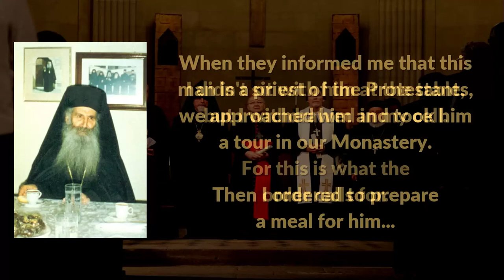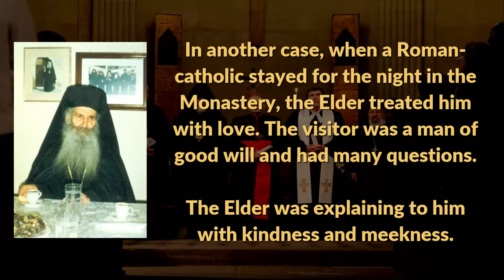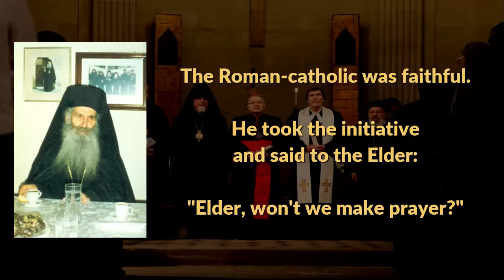Saint Iakovos Tsalikis on common prayers